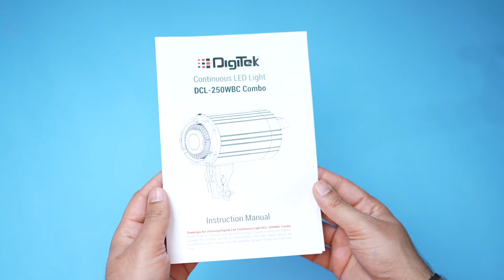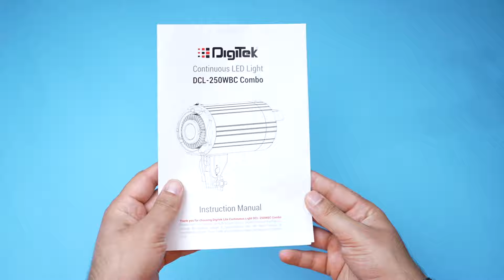Affordable 250W LED Light For Photo & Video Under RS.8500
Digitek DCL 250WBC
Explore Digitek Products
Camera & Gears I Use :

Canon R6 Mark ii

Canon RF 50mm

Canon Rf 24-105mm

Dji Wireless Mic

Godox SL60 Video Light

Vanguard Tripod